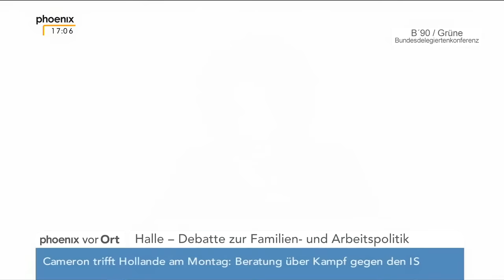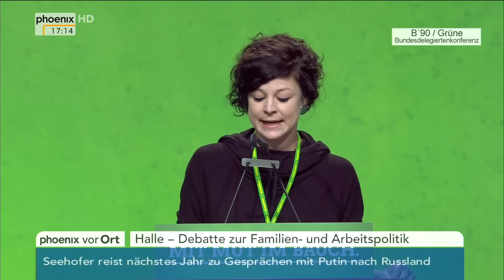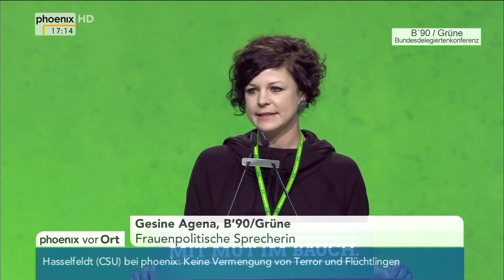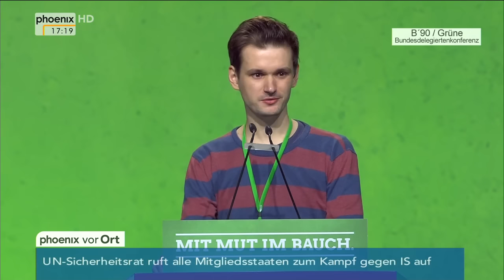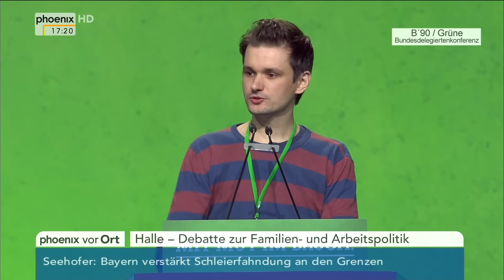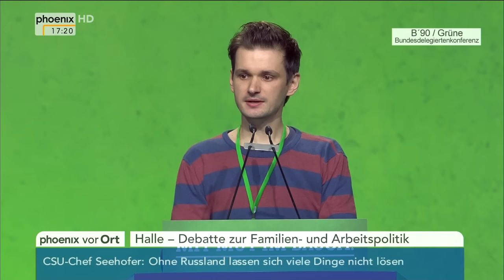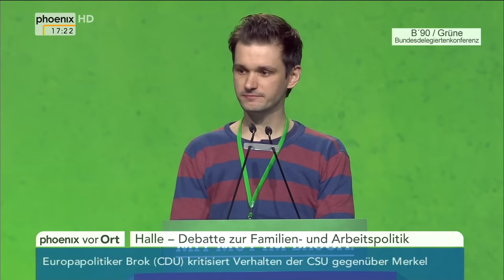Bundesdelegiertenkonferenz B'90/Grüne: Debatte zur Familien- und Arbeitspolitik am 21.11.2015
Debatte zur Familien- und Arbeitspolitik bei der Bundesdelegiertenkonferenz von B'90/Grüne in Halle mit Reden von Bettina Jarrasch (Bundesvorstand), Jochen Marwede (Kreistagsfraktion Kaiserslautern), Beate Müller-Gemmecke (MdB), Gesinde Agena (Frauenpolitische Sprecherin), Korbinian Gall (Grüne Jugend), Dominic Hallau (Kreisverband Bielefeld), Katja Dörner, Till Westermeier, Heidi Schiller (Kreisverband München-Stadt), Brigitte Pothmer, Felix Michael und Josephine Paul (Kreisverband Münster).